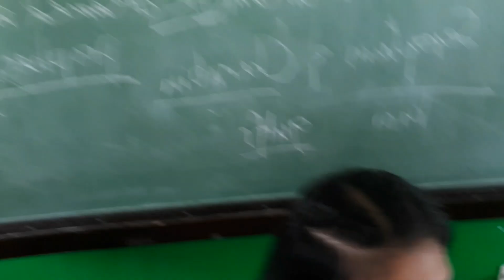SCHOOLVLOG!LAUGHTRIPPP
Hi guys welcome to my channel sorry kung now lg ulit ako nakapagupload😊babawi ako hehehe sana nagenjoy kayo😊any suggest na video comment down below thankyou for eatching!♡♡♡please subscribe and hit the notification bell below😊